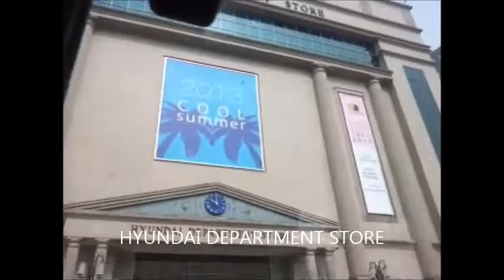Riding a Public Bus in KOREA